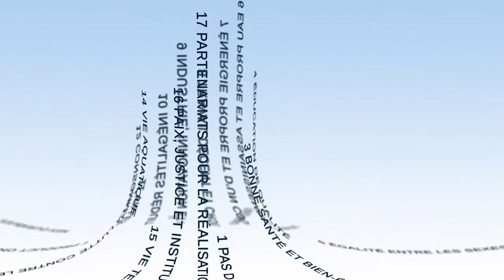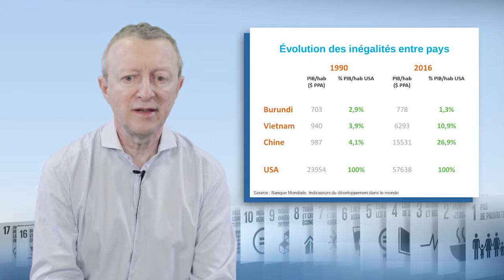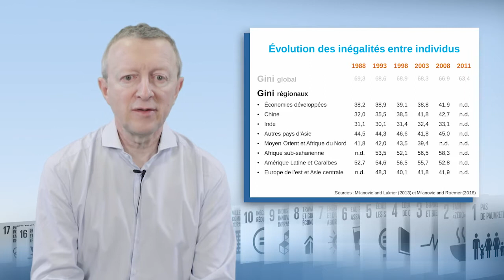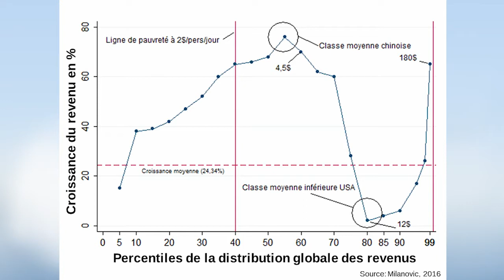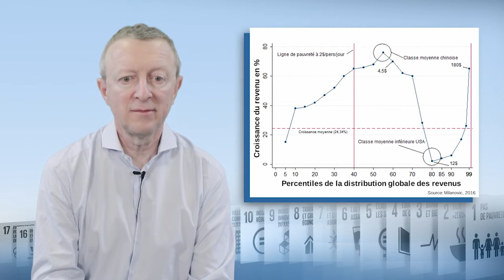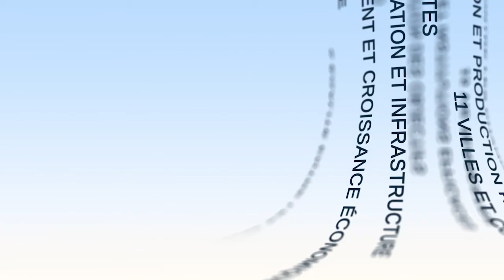Desigualdades mundiales: la situación actual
Philippe De Vreyer, profesor en la Universidad Paris-Dauphine, habla en este vídeo sobre la cuestión de las desigualdades a nivel mundial. En primer lugar, aporta elementos relativos a su medición, antes de presentar las evoluciones desde comienzos de los años 1990.